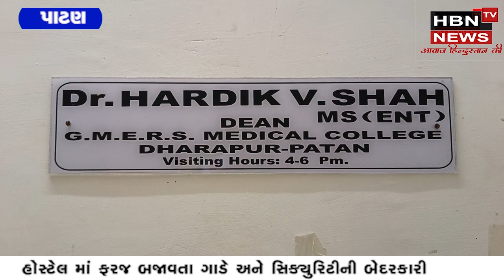પાટણ ધારપુર મેડીકલકોલેજમાં વિદ્યાર્થીઓ હોબાળાનો વિદ્યાર્થીઓ દ્વારાહેરાનગતિ કરવામાં આવતી@HBNTVNEWS